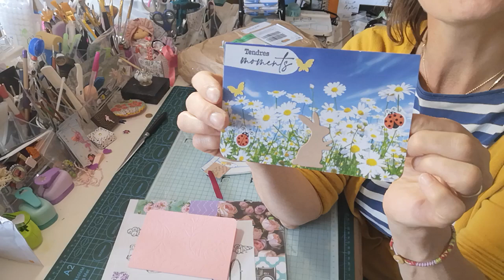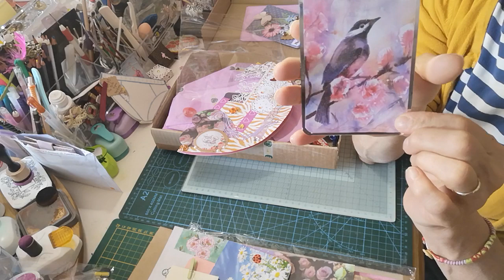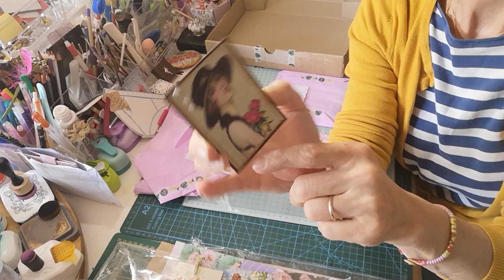dans ma BAL... du CC 💜... et 2 SM 41 Et 42... et un PTP 37...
Lien pour images et sentiments de VALY 💜